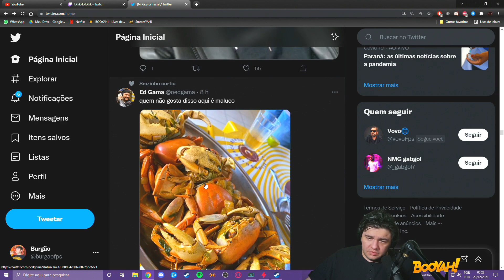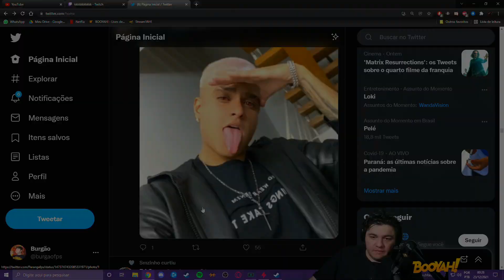PARANGA ESTA SE DESCOBRINDO ( ͡° ͜ʖ ͡°) CORTES do BURGAO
paranga atualiza sua foto de perfil e burgao faz uma pequena analise